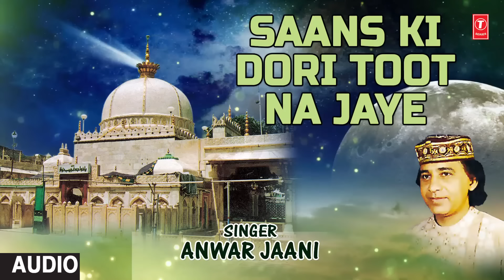► साँस की डोरी टूट ना जाए (Audio) || ANWAR JAANI || Naat 2018 || T-Series Islamic Music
T-Series Islamic music presents SAANS KI DORI TOOT NA JAYE (Audio) in the melodious voice of ANWAR JAANI. The album name is CHALO KHWAZA KE MELE MEIN. It's music is composed by DR.MANOJ SALPEKAR and it's kalaam is penned by KHURSHID HALLAURI. Watch n Enjoyy !!

Song : SAANS KI DORI TOOT NA JAYE
Singer : ANWAR JAANI
Album : CHALO KHWAZA KE MELE MEIN
Music Director : DR.MANOJ SALPEKAR
Lyricist : KHURSHID HALLAURI
Music Label : T-Series